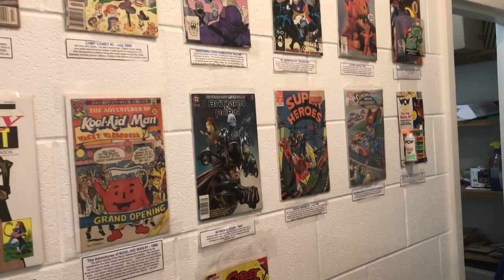Screaming Monkey Comics owner John Yeo explains how the Wall of Crap came to be